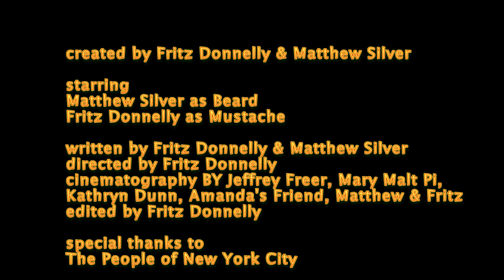How to Make a Viral Video - ep 11 - Beard & Mustache - Matthew Silver & Fritz Donnelly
What do videos and bananas have in common? They are both VIRAL!!! Are they both nutritious? Healthy? The thing to do every day of your life?! Find out now! Find out HOW! and Find out WOW!!

cinematography by Jeffrey Freer, Mary Malt Pi, Kathryn Dunn, Zeke,
edited by Fritz Donnelly

special thanks to the People of New York CIty